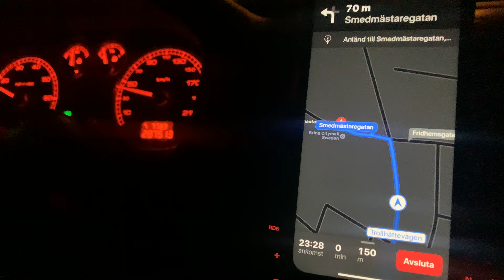Seyga VLog Kungälv Sweden 2020